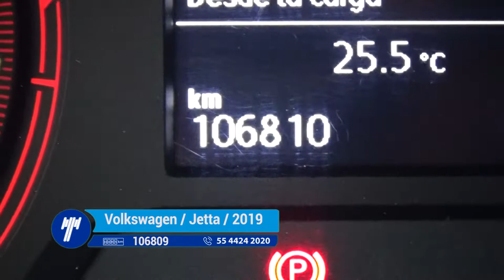Volkswagen / Jetta / 2019- KM017308